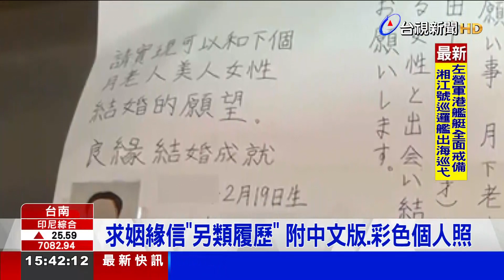夯到海外！寄信台南月老 日本50歲男求姻緣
七夕情人節，不少人到月老廟求姻緣！台灣民間月老神話實在太夯，連海外民眾都搶著要月老幫牽紅線，日本就有一名50歲男子，跨海寫信到台南月老廟，請求神明幫忙，廟方收到後也表示，已經將信件放在供桌上，並幫忙稟告月下老人。